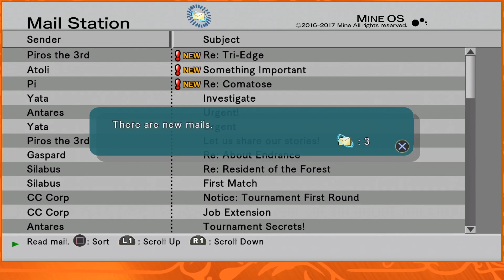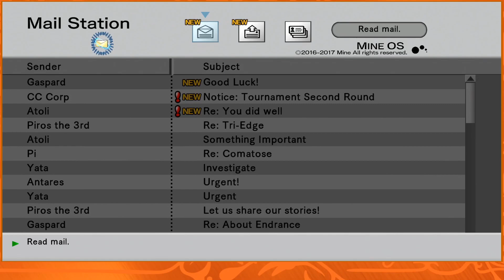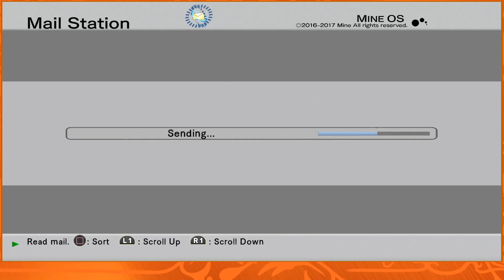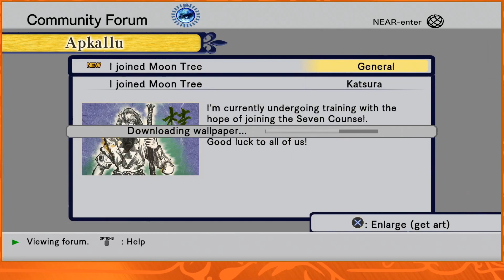Tarvos, The Avenger - .hack//G.U. Last Recode #20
The first Avatar battle isn't a hard one, because I was smart enough to level high enough.

Game:  .hack//G.U. Last Recode
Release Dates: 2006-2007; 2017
Developer/Publisher: CyberConnect2/Namco Bandai
System: PS4

.hack//G.U. Logo

$5 Tier - John Buxton (Butch Weems) (Previous)